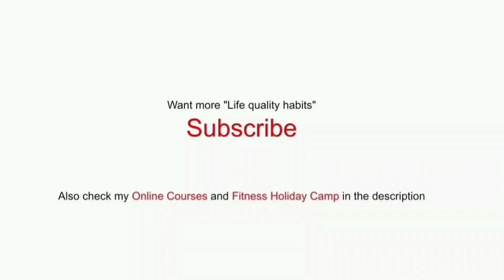Why some Girls can ride Faster than guys | The equation of Motocross Riding Technique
You can train with me in Person or Online - Read below.

Train with me in person:

in Thailand at this Beach Holiday Fitness & MX Camp

My newest Online course for High Performance Lifestyle design - Overview:

My Top-17 Diet Principles - Full online course - Getting lean without counting calories

My Top-5 Online Training courses for High Performance Lifestyle design - Overview:

1. (FREE course) Personal morning routine design - "Win the morning" to "win the day"

2. Immune System, Hydration & Overtraining management

3. How to reduce your caffeine intake and improve sleep & recovery

4. Athletic body posture routine & fixing lower back pain

5. "Keep calm & Kick ass" with 30 CEO Stress management Tools

Links to Online my courses
(FREE) Personal morning routine design - If you can "win the morning" you "win the day"

How to reduce your caffeine intake and improve sleep & recovery